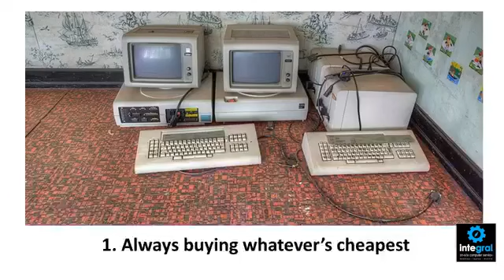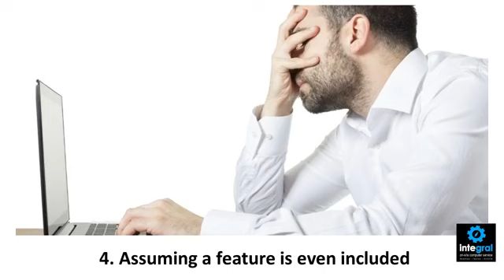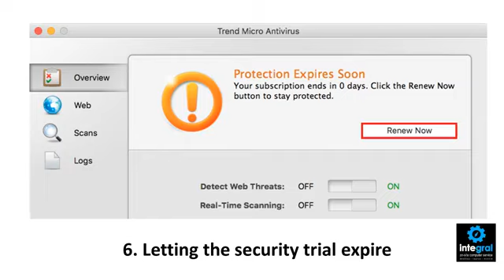Computer & Tech Tips for Non-Tech People | 6 Mistakes Most People Make When Buying Technology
In this video tip, our tech expert Burton Kelso will show you the mistakes you are making when purchasing new technology and how to get devices that will work for you and that will last a long time.